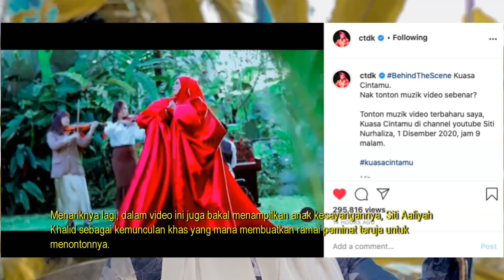TAHNIAH! Datuk Siti Nurhaliza Umum Berita Kehamilannya Selepas Baby Bump Makin Jelas Kelihatan?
Datuk Siti Nurhaliza Umum Berita Kehamilannya Selepas Baby Bump Makin Jelas Kelihatan?